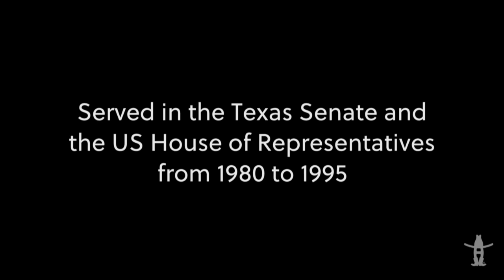My RHScholar Story | Bill Sarpalius